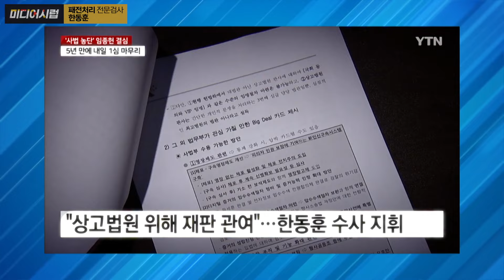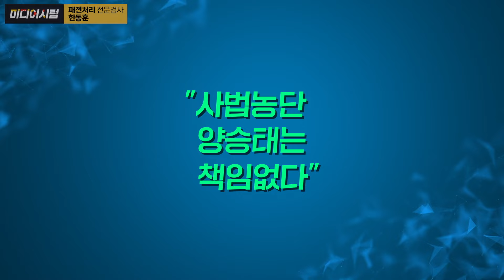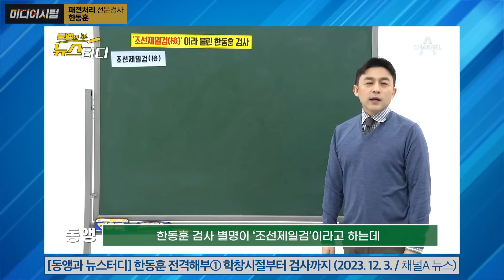[미디어시럽] 패전처리 전문검사 한동훈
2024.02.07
제작 : 사단법인 평화나무
구성, 대본 : 김용민 PD
편집 : 김지언 PD

여러분들의 격려와 후원으로 제작되는 영상입니다.

*후원계좌
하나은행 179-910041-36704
(사단법인 평화나무)